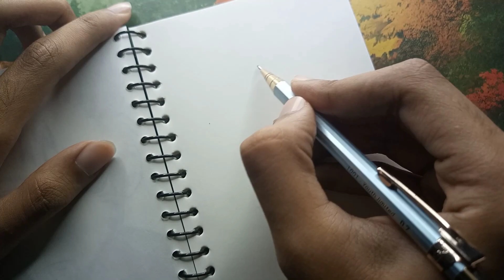How to draw Satoru Gojo - Jujutsu Kaisen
Drawing easy Satoru Gojo for beginners (anyone can draw)
[real time]